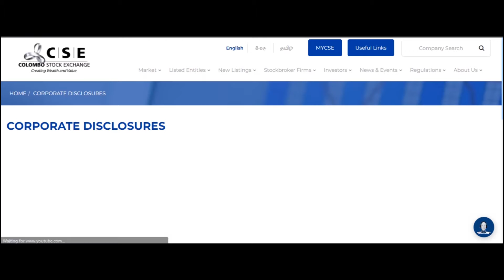Cash Dividend Announcement LANKA MILK FOODS (CWE) PLC XD Date 03 Aug 2022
Date of initial announcement                  25 Jul 2022

Dividend per share (Rs.)                           Voting : 2.5

Type of dividend                                        Second interim

XD date                                                        03 Aug 2022

Payment date                                              24 Aug 2022

Description

SECOND INTERIM DIVIDEND OF LANKA MILK FOODS(CWE) PLC FOR THE FINANCIAL YEAR 2021/22